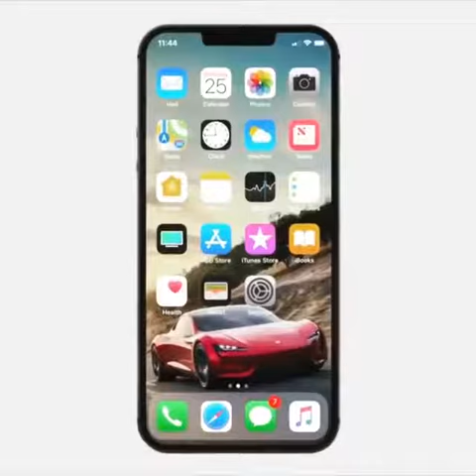iPhone SE 2 Concept leaked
Those looking for a small and cheap iPhone have been longing for an iPhone SE 2, but the upcoming device - dubbed iPhone X SE 2 - may not be exactly what they had in mind.